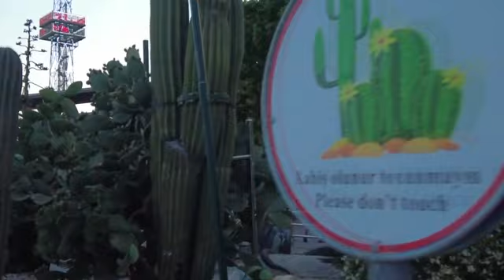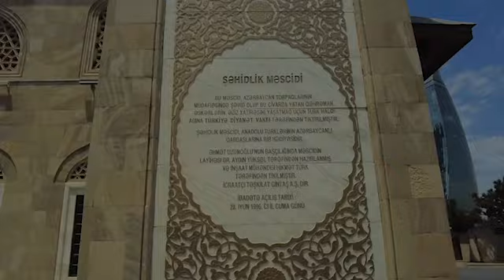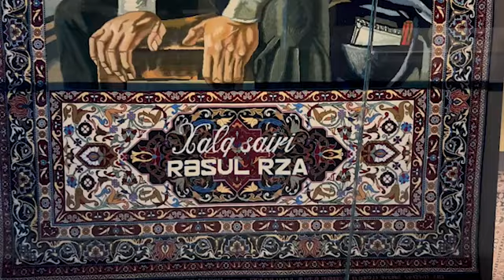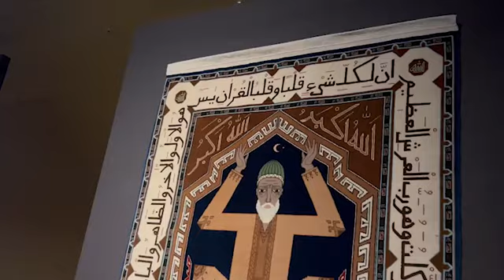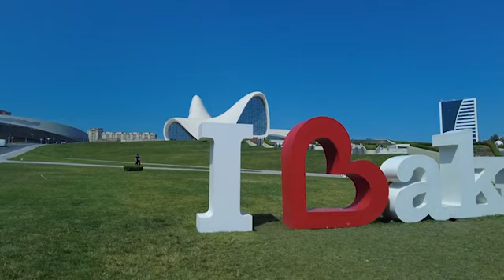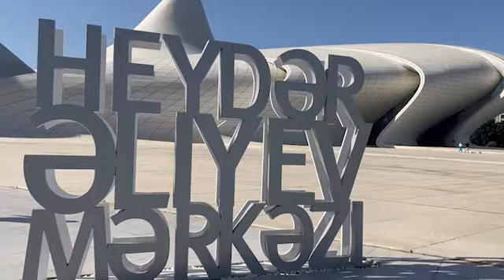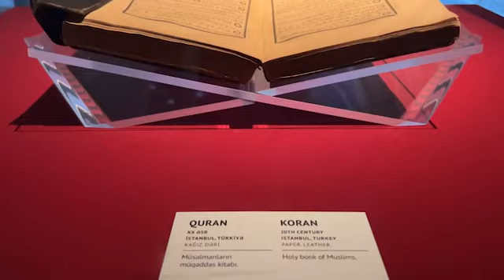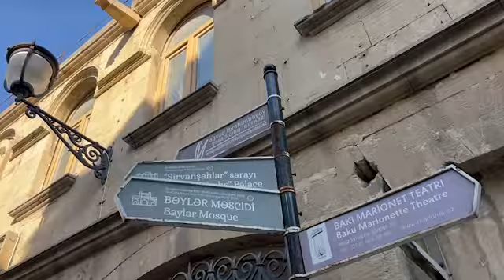كل ما تريد ان تعرفه عن اذربيجان سياحة ثقافة طبيعة نصائح قبل السفر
باتت أذربيجان من الدول السياحه في الخمس ينين الماضيه بعد أن أضهرت تطور كبير وقوه في الاقتصاد والسياحه واعطاء التسهيلات للمستثمرين والسياح لدخولها بسهوله